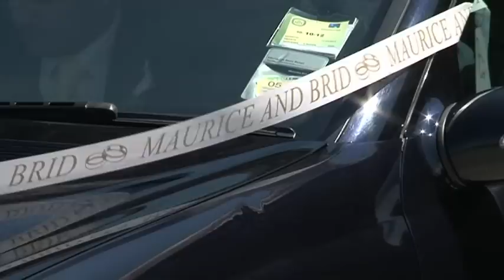Brid & Maurice's Wedding Highlights filmed by O'Donovan Productions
O'Donovan Productions were delighted to film Brid & Maurice's Wedding which took place in the Star Of The Sea Church in Quilty followed by a reception in The Armada Hotel, Spanish Point. Here are some highlights from their day